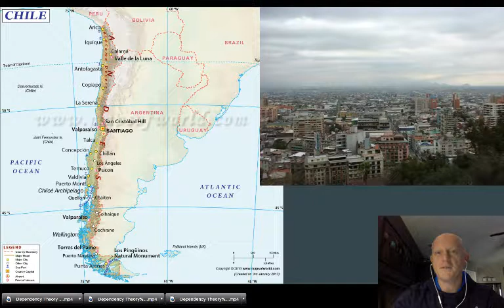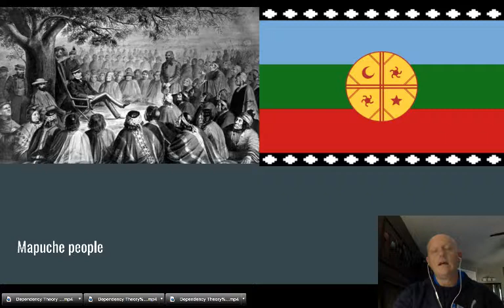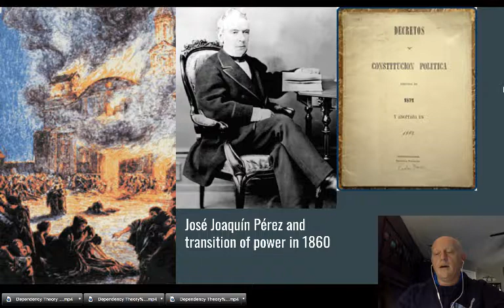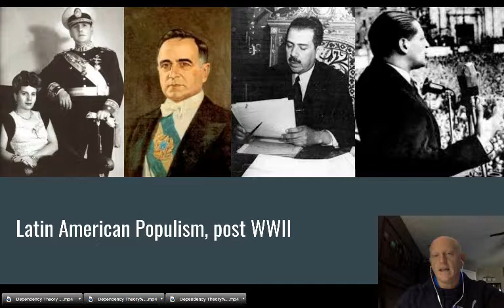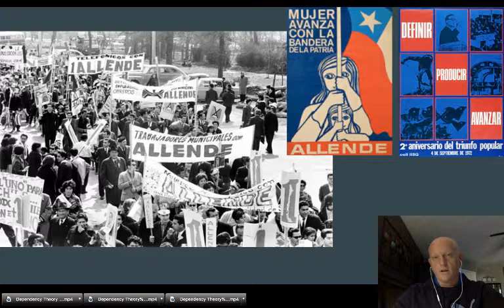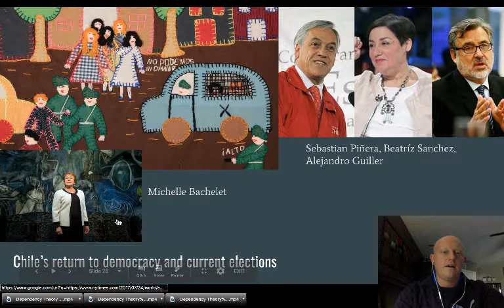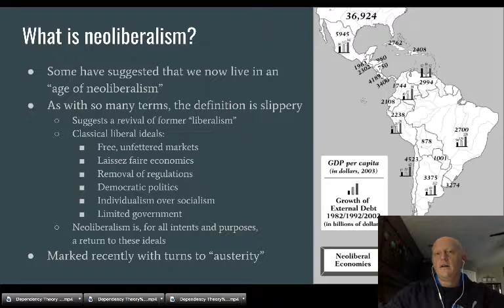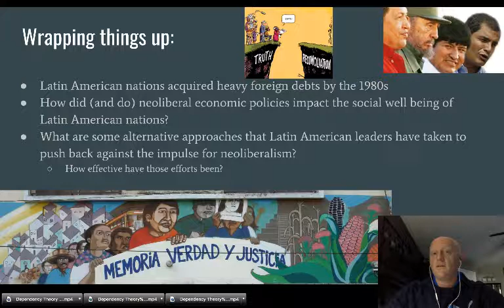Dependency Theory, Part 2